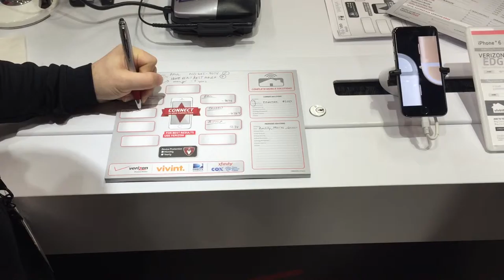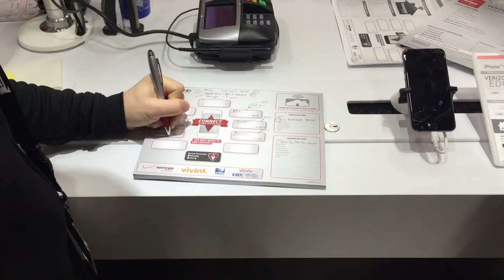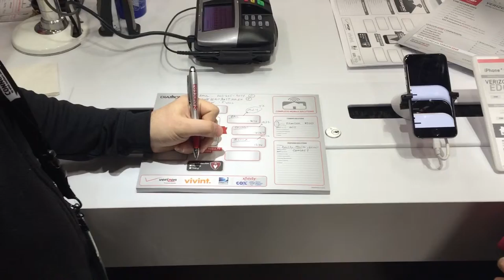Bubble Sheet with MSO